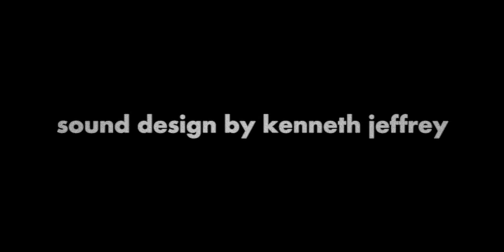Mr Fox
Short film. Filmed with a DVX 100b.

Made 2009